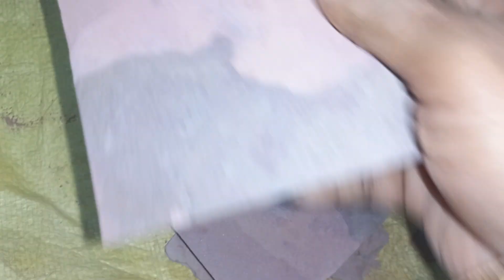COD is available only in proper Kolkata, subscribe ‎@indianpottery8449 9874662334 30/11/2023